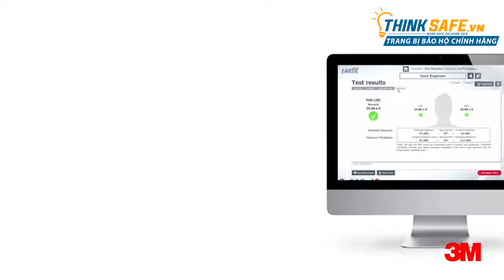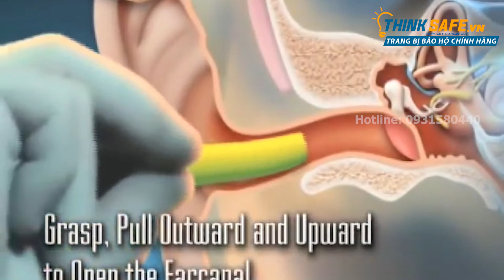Nút tai chống ồn 3M 1110 cấu tạo từ PU xốp, mềm, chống ồn đạt chỉ số NRR 29dB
✳️  NÚT TAI CHỐNG ỒN 3M 1110
Được nhập khẩu và phân phối chính hãng bởi Thinksafe

✳️NÚT TAI CHỐNG ỒN 3M 1110 BAO GỒM:
👉🏻NÚT TAI KHÔNG DÂY
👉🏻NÚT TAI CÓ DÂY

✳️ ĐẶC ĐIỂM NÚT TAI CHỐNG ỒN 3M 1110
➢ Nút bịt tai chống ồn với thiết kế mũi hinh nón.
➢ Dây nối tránh thất lạc.
➢ Cấu tạo từ PU xốp, mềm.
➢Màu cam dễ nhận biết và giám sát.
➢ Chỉ số NRR 29dB.
➢ Hàng chính hãng do 3M Việt Nam nhập khẩu và phân phối.

💢💢💢ỨNG DỤNG NÚT TAI CHỐNG ỒN 3M 1110:
Ngành dệt, làm giấy, hầm mỏ, đóng tàu hoặc các công việc có nhiều tiếng ồn, đi máy bay...

🇻🇳 TẠI SAO NÊN MUA HÀNG TẠI BẢO HỘ THINKSAFE ? 🇻🇳
✅ Giao hàng hoả tốc HCM chỉ 30-60p nhận được hàng.
✅ Giá luôn tốt nhất, quà tặng hấp dẫn, mua nhiều giảm giá.
✅ Cam kết hàng chính hãng 100% đền gấp 10 nếu phát hiện hàng giả.
✅ Chăm sóc khách hàng trước và sau khi mua hàng chu đáo chuyên nghiệp.
✅ Kiểm tra chất lượng gọi điện trước khi giao hàng, cam kết thời gian đúng hẹn.
✅ Kỹ thuật chuyên sâu, tư vấn sản phẩm phù hợp với yêu cầu an toàn và tài chính.
✅ Sản phẩm được Thinksafe phân phối chính hãng, Lựa chọn các sản phẩm tốt nhất.

💢CÔNG TY TNHH THINKSAFE
💢Địa chỉ: 18 Đường 10, Tổ 40B, Khu Phố 6, Phường Hiệp Bình Chánh, Quận Thủ Đức, Hồ Chí Minh